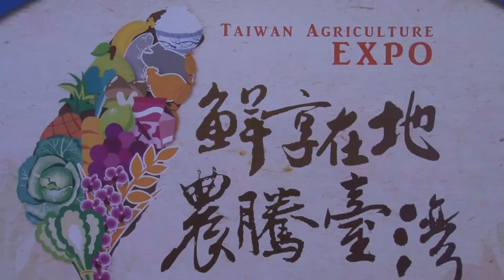2014年米食大賽冠軍 在地好味飄香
公民新媒體/張欽嵐
2014年中式米食創意大賽中，獲得冠軍作品為來自臺南菠特傑蔬果烘焙的高誌健及洪子修，南以白河蓮藕、左鎮山藥、關山黑糖、新化地瓜及柳營牛奶等在地食材，與國產米榖粉結合製成「藕香藥泥餃」、「蓮藕黑白猜」及「地瓜三重奏」等作品，充份展現國產食材的天然、健康、營養與美味